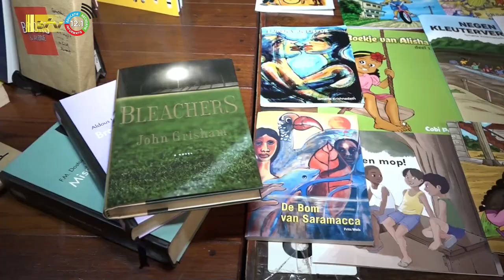16 02 2023 Boek 'Gowtu Boy' gepresenteerd aan publiek